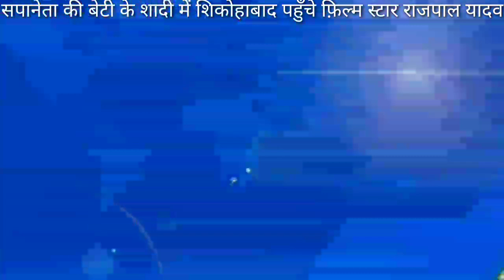सपा नेता की बेटी के शादी समारोह में शिकोहाबाद पहुँचे फ़िल्म स्टार राजपाल यादव